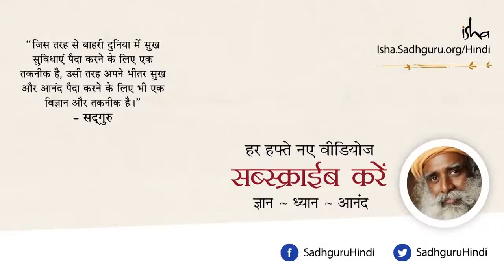गुस्से से बचने का सरल तरीका | Sadhguru Hindi | Easy way to get rid of anger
सद्‌गुरु कहते हैं कि जिस तरह हमें सड़क पर गाड़ी चलाते समय चंद्रमा से बचने की कोई ज़रूरत नहीं है, उसी तरह आपको गुस्से से बचने की जरूरत नहीं है। क्योंकि ऐसा नहीं है कि गुस्सा कहीं पर बैठा है और आकर आप पर सवार हो जाता है। आप गुस्सा हो रहे हैं, आप दुखी हो रहे हैं, आप नाखुश हो रहे हैं। आपके साथ ये चीजें मूल रूप से इसलिए हो रही हैं, क्योंकि आपने अपने मन को काबू में रखने के लिए कुछ नहीं किया है।